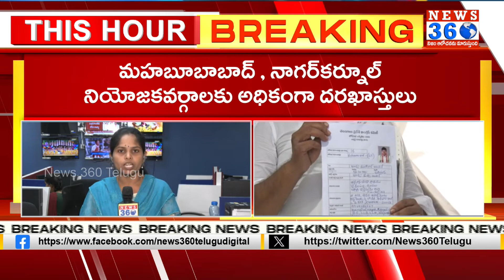Last Day For MP Application : 140 దాటిన కాంగ్రెస్‌ ఎంపీ అభ్యర్థుల దరఖాస్తులు@News360Telugu.